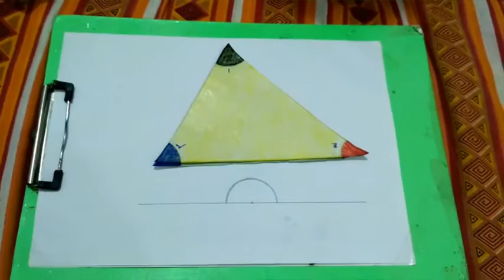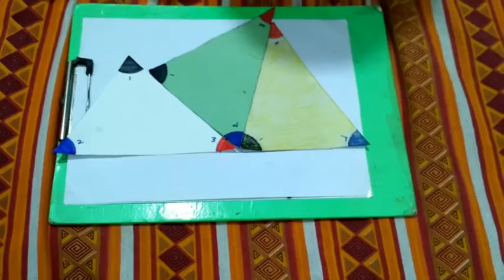Sum Of The Three Angles Of A Triangle(NEW}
An Activity to understand the concept.